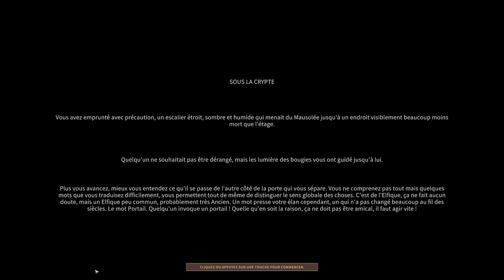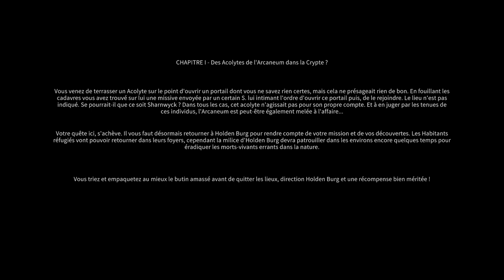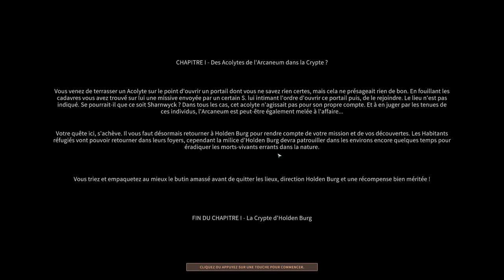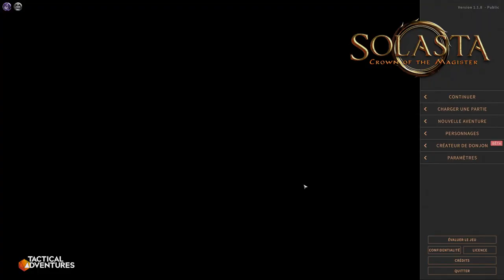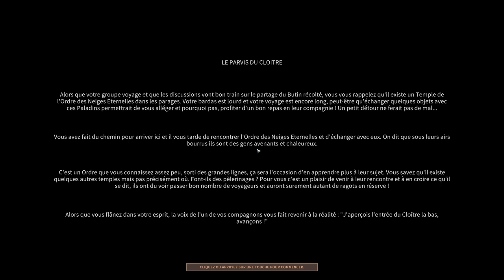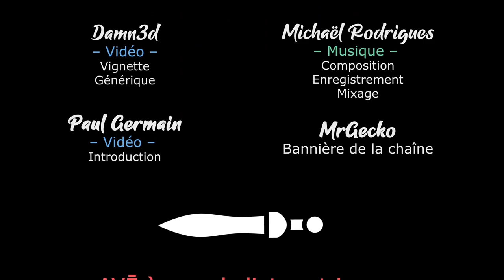[Sir Madness - LecygneNoir][FR] Solasta - Ep4 - Le Portail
- Ardarin
- Broudaff
- Célestin
- Inaru
- Mallevin
- Papillote
- Zmoi6